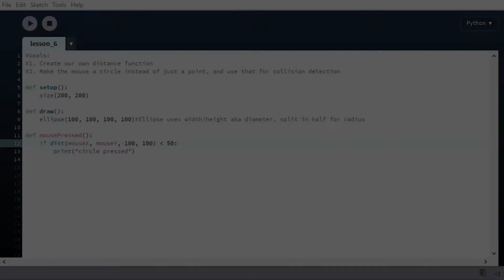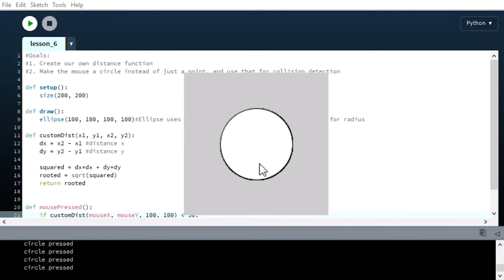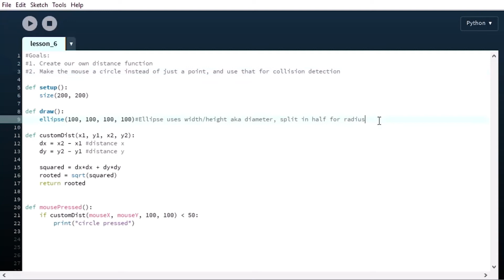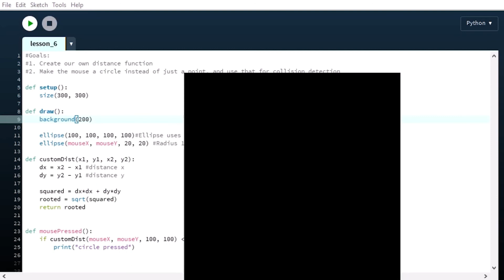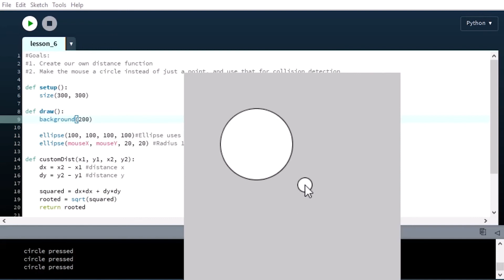Processing with Python: Object Intersections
In this episode 6 of the Python coding and programming series, Santino guides you through the development of object intersections. For more digital skills and STEAM learning, visit us